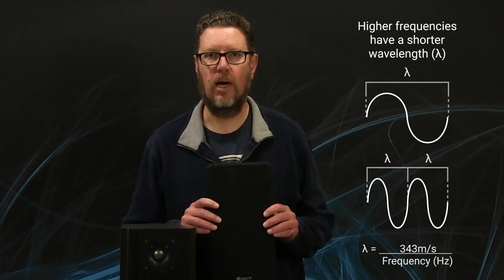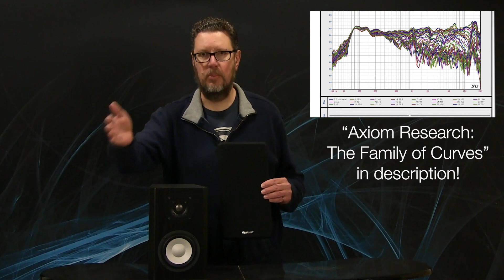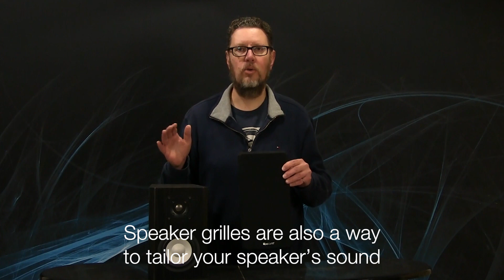Loudspeaker Grilles: Do They Have An Impact On Sound?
This is an interesting, and frequently asked question: do the grille covers on speakers affect the sound? The obvious follow-up question is should the grilles be on or off?

Chief Product Officer Andrew Welker walks you through how the sound is changed, with a very simple example that you can see. He also goes further into how this comes into play in loudspeaker design. Followed by answering whether you should have the grilles on your speakers at home, or if you should have them off.

"Loudspeaker Grilles: Do They Have An Impact On Sound?" is the latest video in our playlist "Ask The Audio Engineer" where Andrew answers questions we get from you. As always we look forward to your comments and questions: yours might be the topic of a future video.

Fall in love with your music🎵 all over again❤️

Get speakers you’ll listen to at any volume for hours on end.🎚️

Questions? Contact Axiom's Friendly, Helpful Audio Experts